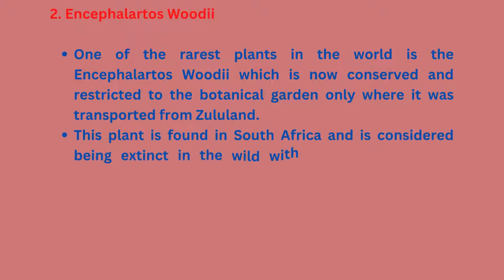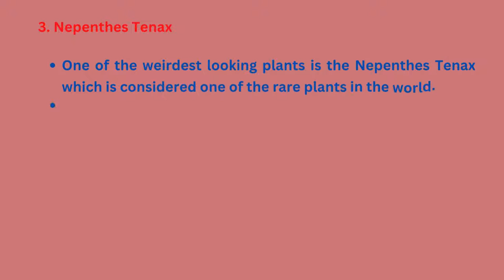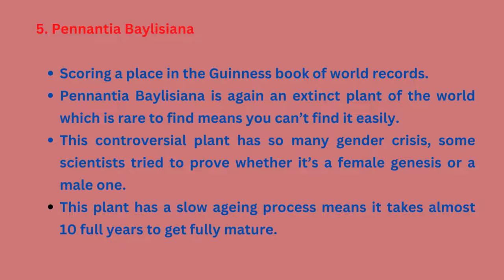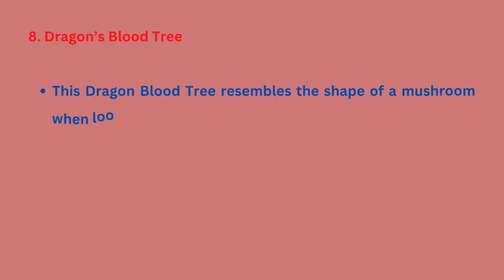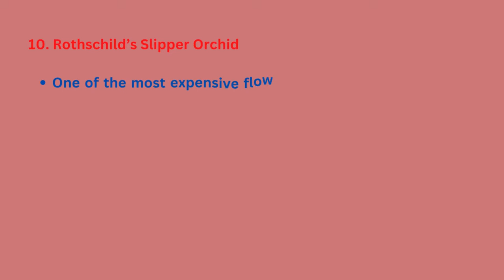Top 10 Rarest Plants of the World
1. Rafflesia Arnoldii

2. Encephalartos Woodii

3. Nepenthes Tenax

4. Welwitschia

5. Pennantia Baylisiana

6. Amorphophallus Titanum (Titan Arum)

7. Ghost Orchid

8. Dragon’s Blood Tree

9. Middlemist Red

10. Rothschild’s Slipper Orchid